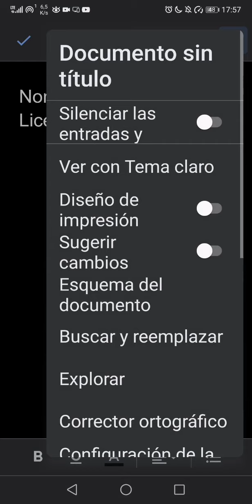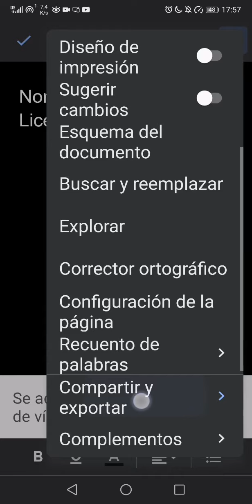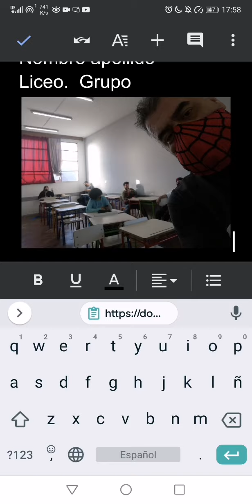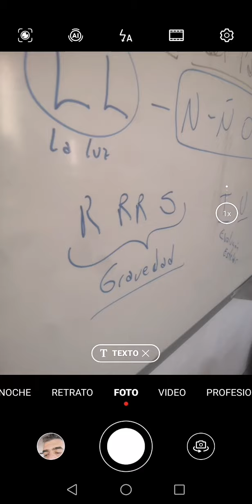¿Cómo hacer tu googledocs?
Para ver si ahora sí te sale bien...